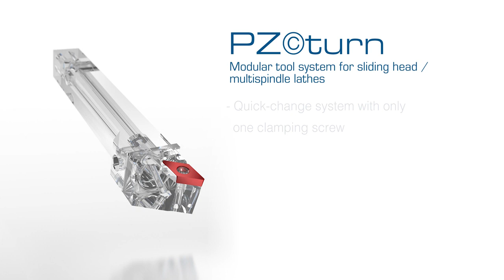自動旋盤を長い時間停止させるのはやめませんか？ くし刃旋盤用クイックチェンジシステム PZターン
工具交換時に機械を停止させている時間が短くなれば同じ設備でもっと生産性を上げることができます。MAS社が開発したくし刃旋盤用モジュラー式クイックチェンジシステムならインサート交換時の機械停止時間の削減が可能です。接続部はポリゴン形状になっており、工具交換を容易にしつつ高い繰り返し精度を実現する仕様になっています。